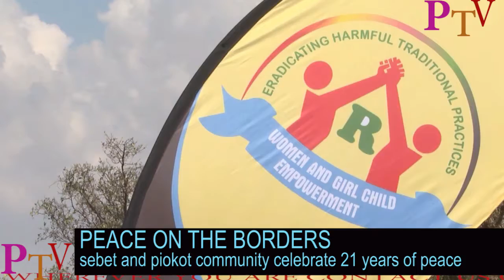PEACE ANNIVERSARY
COMMUNITIES IN KENYA UGANDA BORDER  MARK 18 YEARS OF PEACE